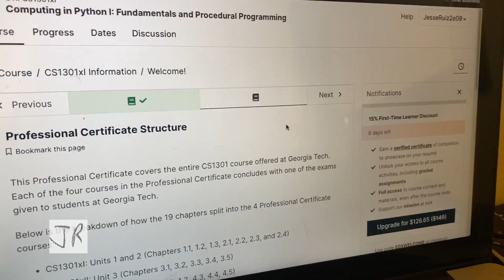20220625 Vlog / some sick art /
This is a daily vlog of my life as a newb nomad, a data engineer, an artist, a dog zaddy to two labradors and queer nonbinary person. Nothing fancy, mundane moments, struggles, existential questions. Raw daily life vlog style.

My aim is to work on my video editing skills and share moments of my life as I start van life with my two dogs.

Hi, my name is Jesse Ruiz and I’m an artist and data engineer. I’m embarking on van life in 2022 after years of dreaming about it. Setting off to follow my dreams and document my journey.